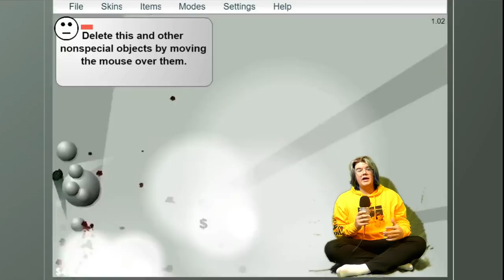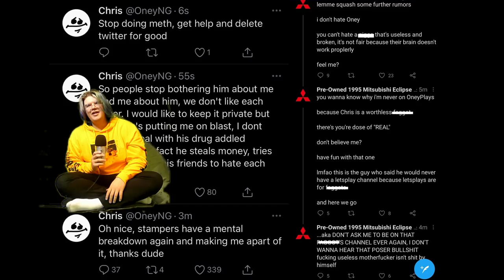What happened to Behemoth Games?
A video essay by some goofball (me) about the dudes that made castle crashers and battle block theater: The Behemoth, or as I say in the title: Behemoth Games (It flows better IMO don't bully me thumbnail and title is for clicks lol). I also touch briefly on the fall of stampers career and various nostalgic stories of times spent playing these games with pals.

These games were very important to me as a kid and are still some of my favorite couch co-op games of all time.

I hope you like the video this is my best one yet and my first high-effort video in like 6 months but I'm hoping to get back into the swing of things.

I hope it does well if you read this ILY :)

Hi, I'm Cleb, or Caleb! I make YouTube videos, music, and sometimes skits for fun. My content is typically aimed at a video-game oriented audience but I think I'm funny enough to be enjoyed even if you aren't really into that.If you want to support me you can subscribe to see more of my stuff and follow me on the social junk. Check out my backlog as I have some bangers back there that have been neglected.